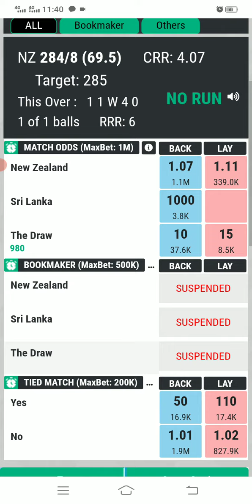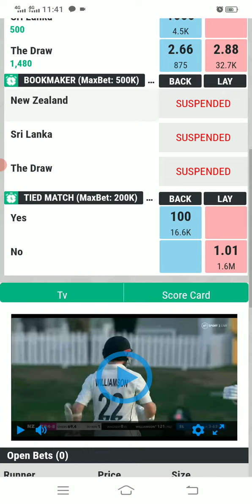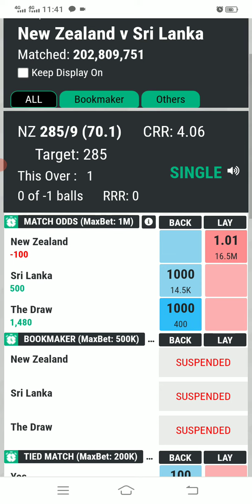Betpro id online bitting test match tricks🤔🙈